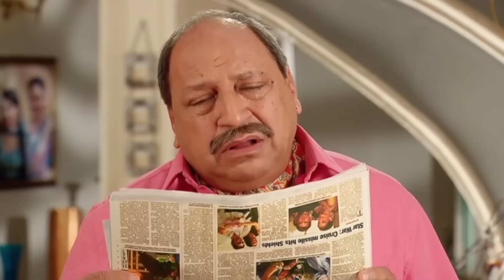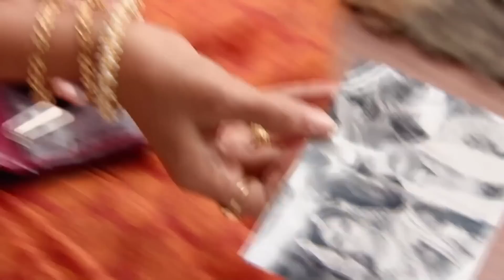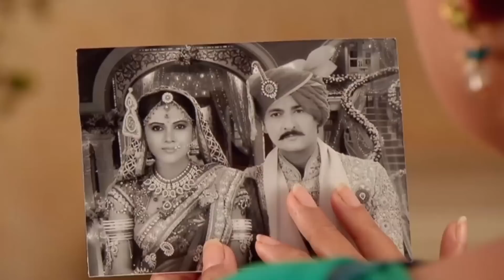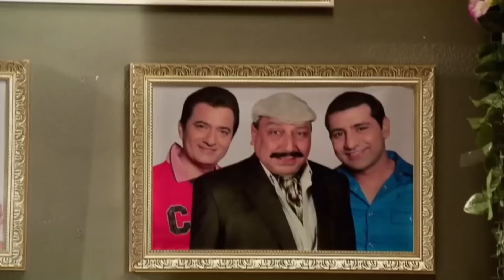İkimizin Yerine Hint Dizisi 310. Bölüm (Uzun Versiyon)